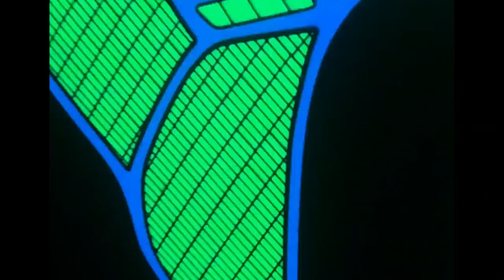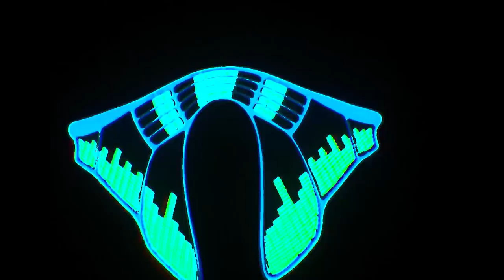Chase - Volveremos a vernos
The King is Back (3/7)

Lyrics: @chase7195
Beat: @oldpurpbeatz
Film: @martidelhom
Mix & master: @fabkkestudios @bkkestudios